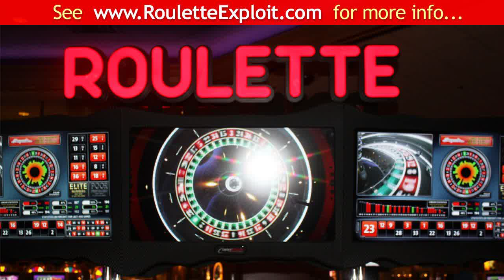roulette in florida [BEST]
roulette in florida